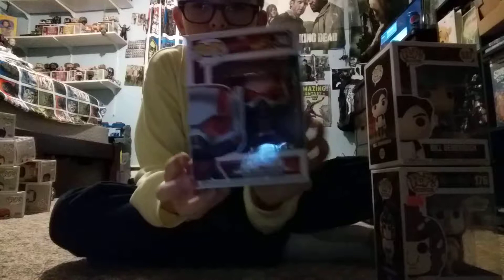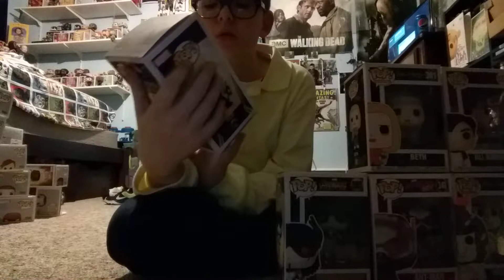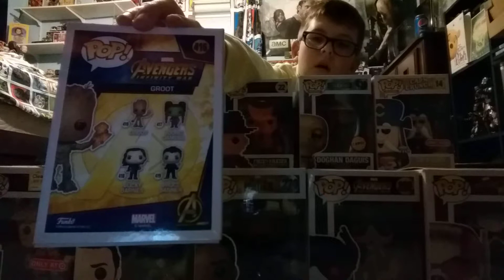Funko Haul 2018!